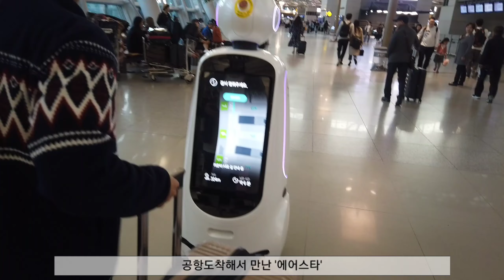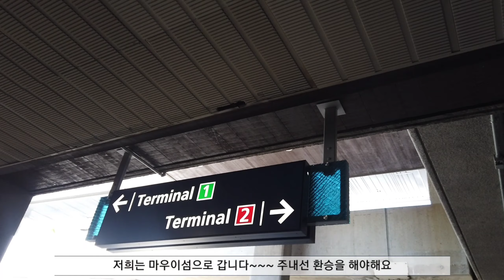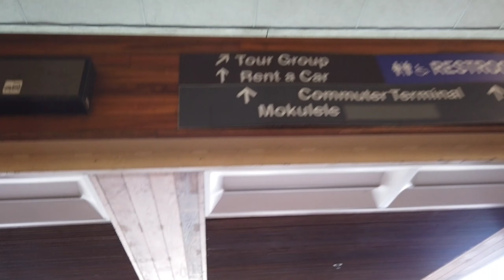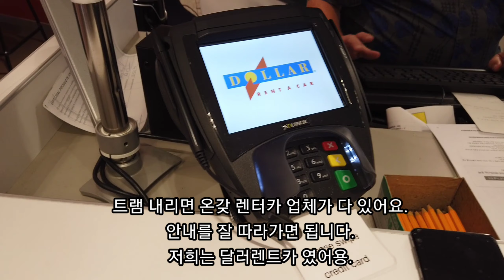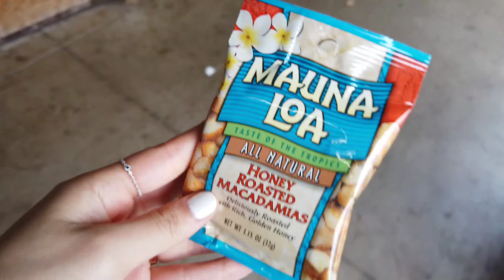VLOG 하와이신혼여행 1일차 | 10시간 비행해서 도착한 마우이섬 (결혼, 라운지,하와이안한공,오하우,마우이)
하와이 신혼여행 다녀왔어용